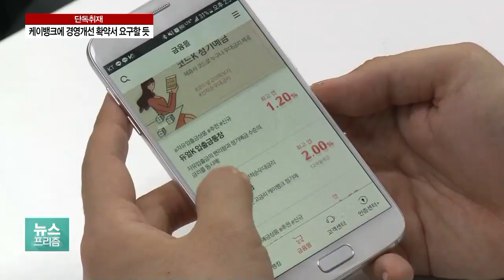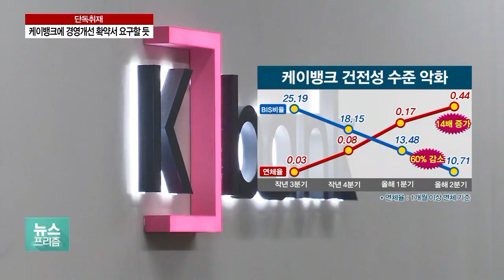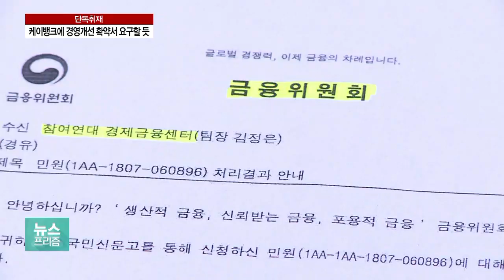[단독] 금융당국, 케이뱅크에 경고장…경영개선 확약서 요구할 듯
국내 첫 인터넷 전문은행은 케이뱅크인데요.

그런데 케이뱅크가 수시로 대출상품 판매가 중단하면서 건전성에 혹시나 문제가 있는게 아니냐는 말이 무성한데요.

금융당국도 케이뱅크의 재정 건전성이 심상치 않다고 보고, 선제조치를 취하기로 했습니다.

박규준 기자의 단독보도입니다.